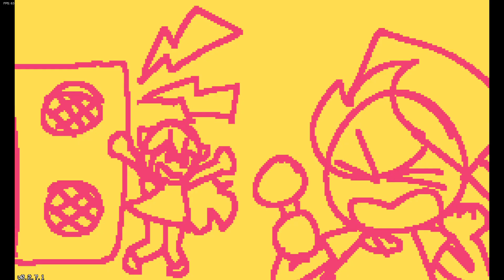Friday Night Funkin but bad week 6